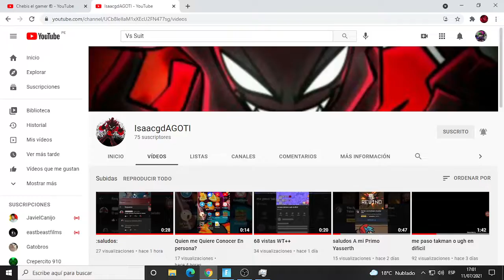Promo Para Chebis el gamer ඞ y Isaacgd